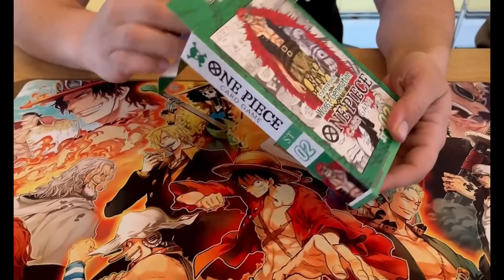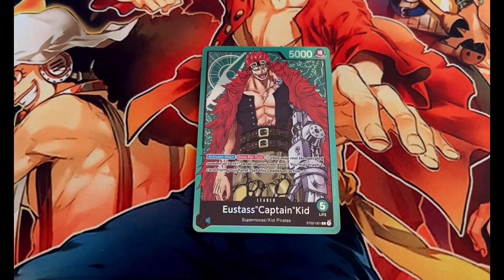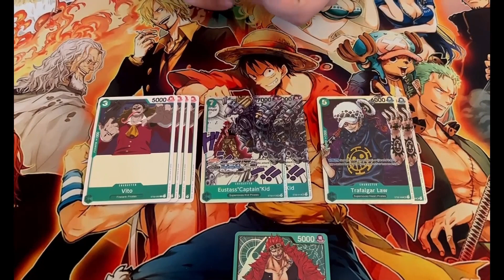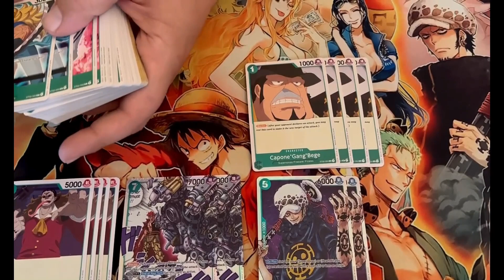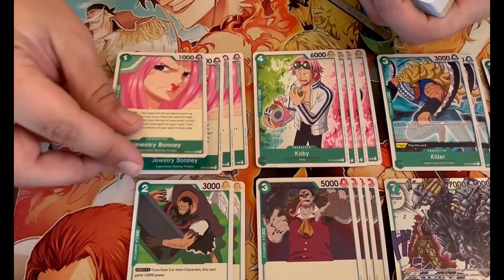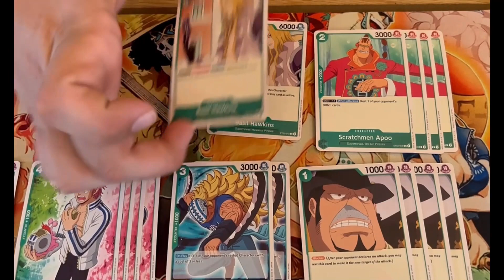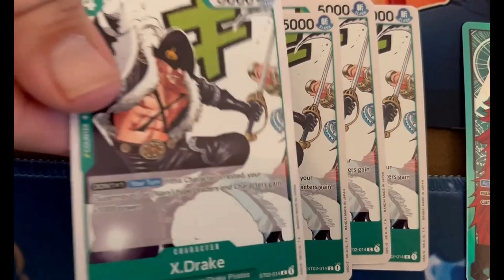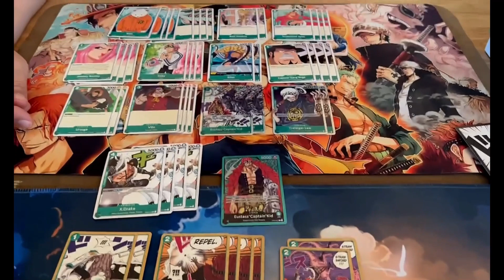Worst Generation ST-02 Opening and Card Analysis! GREEN BEST DECK?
Hey everyone! With Bandai dropping the One Piece TCG we've decided to put together a group of players to enjoy the game and create content.  We will be bringing a lot of one piece tcg content! Today we talk about the ST-02 Worst Generation..You will see a lot of these in the green meta decks!